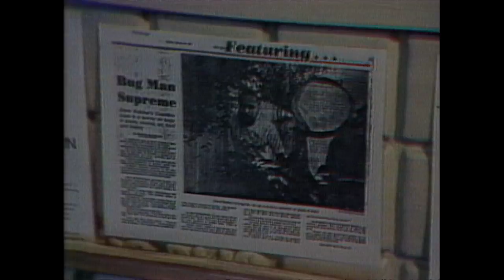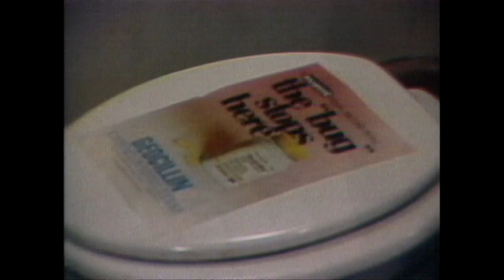Steven Kutcher: The Bug Man | Real People | George Schlatter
Steven Kutcher is a science teacher by day and a bug wrangler by night. His home is filled with thousands of insects and arthropods by choice. He's managed to turn a hobby into a profession, working his way with the bugs onto television and film sets.